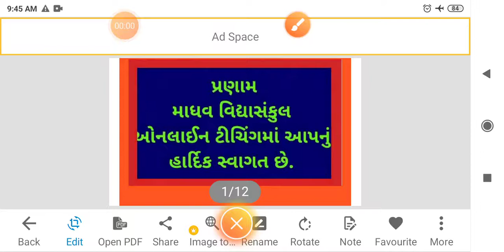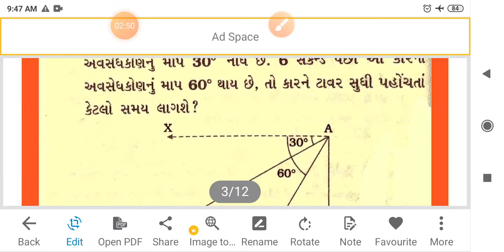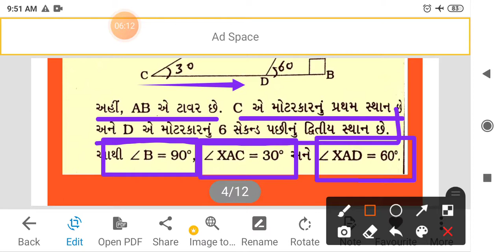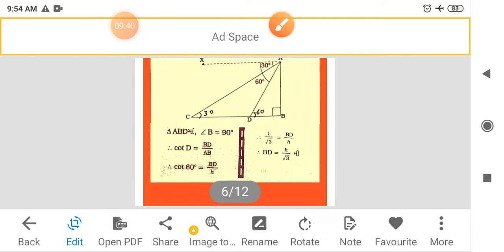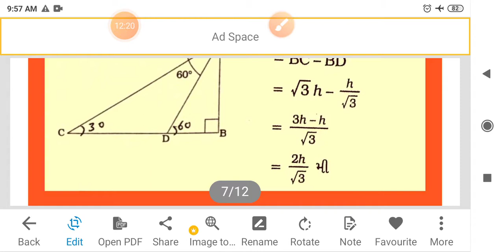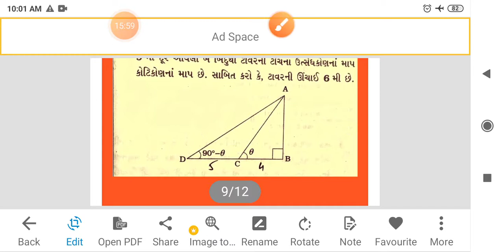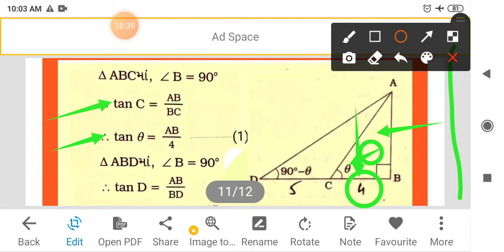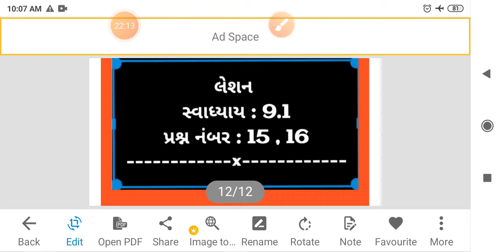STD 10 MATHS CH 9 PART 05